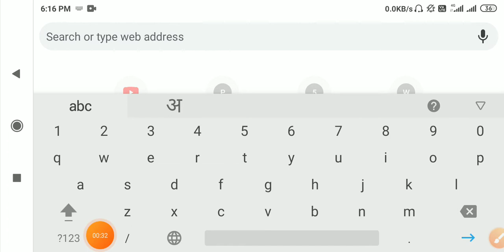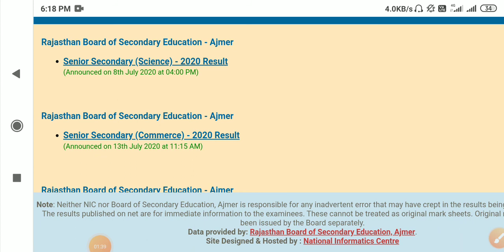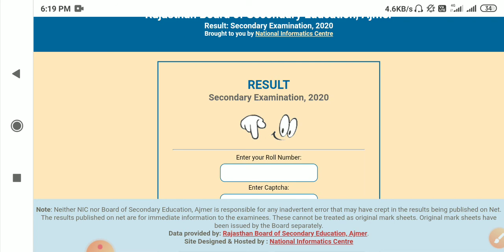Rajeshthan board 10th Result Kaise Chek Kare | 10th Result Kaise Download Kare Rajeshthan board ka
Title video

दोस्तो आज की इस वीडियो में मैं आपको बताने वाला हूँ कि आप .. Rajeshthan board 10th Result Kaise Chek Kare | 10th Result Kaise Download Kare Rajeshthan board ka | Chek 10th Result

Our other videos Youtube Playlist Video

Rajeshthan board 10th Result Kaise Chek Kare | 10th Result Kaise Download Kare Rajeshthan board ka | Chek 10th Result